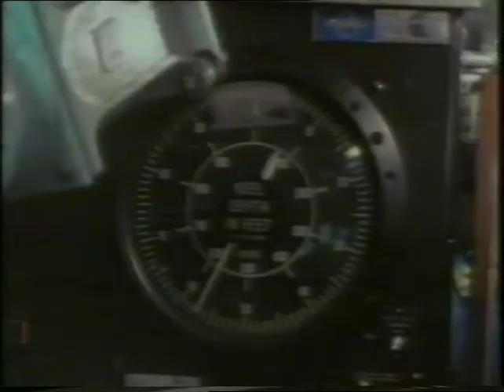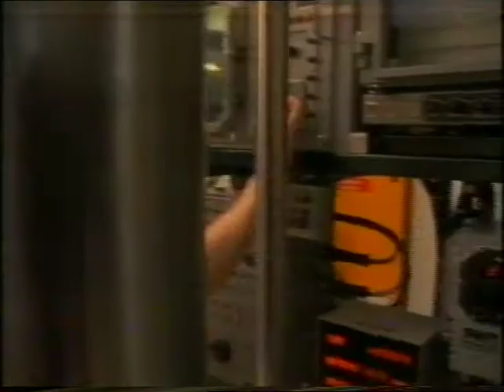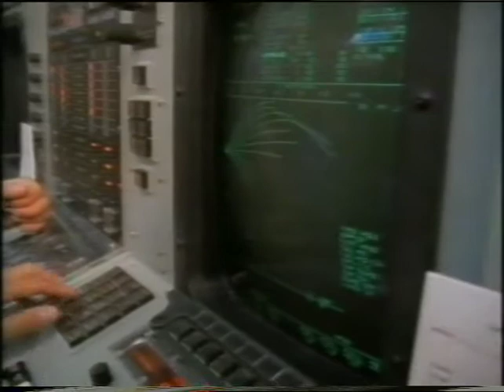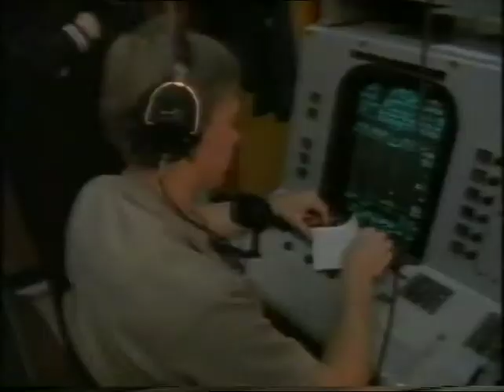Submarines sharks Of Steel Doco 1992 P1 Of 8